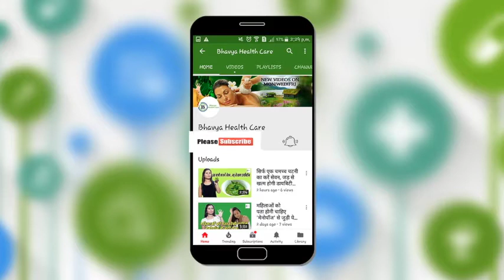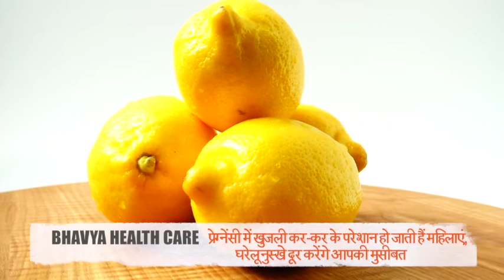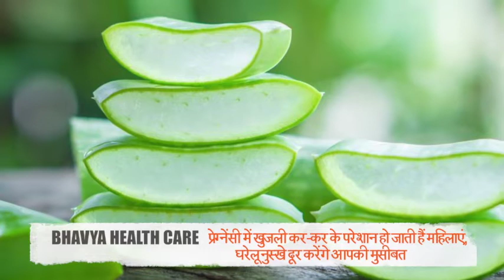प्रेग्‍नेंसी में खुजली कर-कर के परेशान हो जाती हैं महिलाएं Itching During Pregnancy | Bhavya Health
गर्भावस्‍था में महिलाओं को कई तरह की परेशानियां झेलनी पड़ती हैं जिनमें से एक पेट पर खुजली होना भी है। कई महिलाएं प्रेगनेंसी के दौरान इस तरह की दिक्‍कत की शिकायत करती हैं। अगर आप भी प्रेगनेंट हैं और पेट पर खुजली होने की वजह से रात को सोने तक में परेशानी हो रही है तो यहां बताए गए घरेलू नुस्‍खे जरूर आजमाएं।

गर्भावस्‍था के दौरान पेट की स्किन खिंचने की वजह से पेट पर खुजली होना सामान्‍य बात है। कुछ मामलों में ब्रेस्‍ट, हथेलियों और पैर के तलवों में भी खुजली होती है। ऐसा प्रेगनेंसी में हार्मोनल बदलाव और त्‍वचा से संबंधित समस्‍याओं के कारण हो सकता है।

प्रेगनेंसी में पेट पर खुजली से राहत पाने के लिए आप घरेलू उपायों की मदद ले सकती हैं।

गर्भावस्‍था में पेट पर खुजली के कारण
गर्भ में बढ़ते शिशु को जगह देने के लिए गर्भाशय खिंच जाता है जिसकी वजह से पेट पर खुजली हो सकती है। स्किन के खिंचने से नमी कम होने लगती है और स्किन रूखी पड़ने लगती है जिससे खुजली होती है। ड्राइनेस का इलाज करने से खुजली कम हो सकती है।
हार्मोनल बदलाव खासतौर पर एस्‍ट्रोजन का स्‍तर बढ़ने पर भी पेट पर खुजली हो सकती है।

ओटमील बाथ
अगर आप पेट पर खुजली होने से परेशान हैं तो इसका इलाज ओटमील बाथ से कर सकती हैं। इसके लिए गुनगुने पानी में एक कप ओट्स मिलाएं और नहा लें। माना जाता है कि ओट्स मिला पानी स्किन को आराम देता है और खुजली कम करता है।

एलोवेरा जेल
स्किन से जुड़ी सभी प्रॉब्‍लम्‍स का इलाज एलोवेरा जेल से किया जा सकता है। जहां पर भी आपको खुजली होती है, उन सभी हिस्‍सों पर नहाने के बाद एलोवेरा जेल लगाएं। इससे स्किन को आराम मिलता है और जलन कम होती है। पेट को खुजलाने पर स्किन को होने वाले नुकसान से भी एलोवेरा जेल बचाता है।

प्रेग्‍नेंसी में खुजली कर-कर के परेशान हो जाती हैं महिलाएं,प्रेग्‍नेंसी में खुजली कर-कर,खुजली कर-कर के परेशान हो जाती हैं महिलाएं,खुजली,प्रेग्‍नेंसी में खुजली,प्रेग्‍नेंसी,Itching During Pregnancy,Itching,Pregnancy,Bhavya Health,pregnancy mei khujli,pregnancy mei khujli ke upay,khujli kaise dur kare,pregnancy mei khjli kyu hoti hai,itching problem during pregnancy,pregnancy mei khujli rokne ke upay,pregnancy me khujli hone ka karan,pregnancy me pet par khujli hona